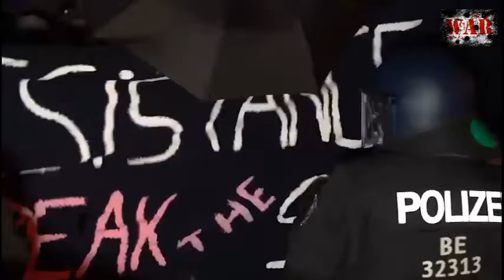Brawl breaks out at Walpurgis Night feminist demo in Berlin- Germany